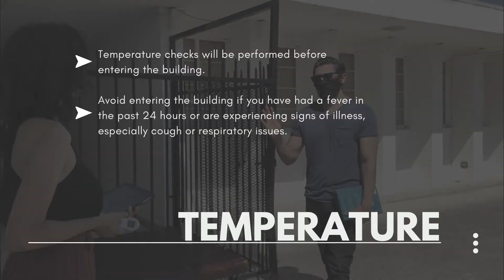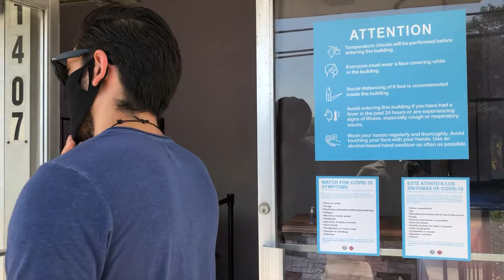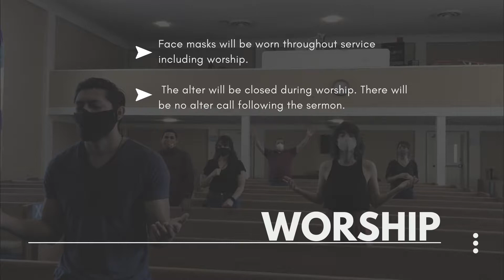Church Safety Guidelines